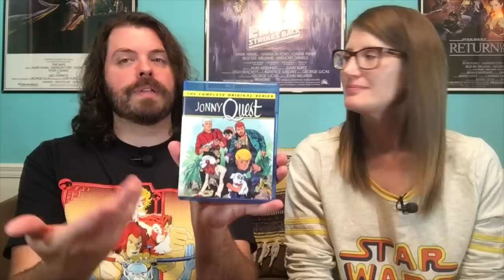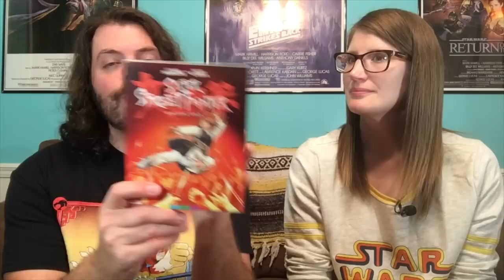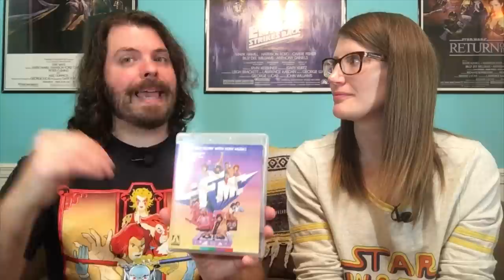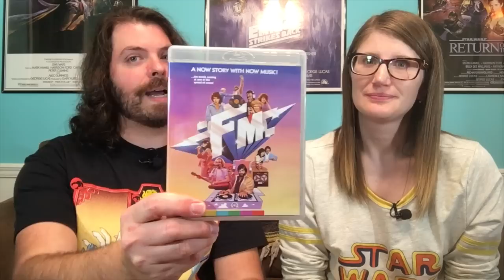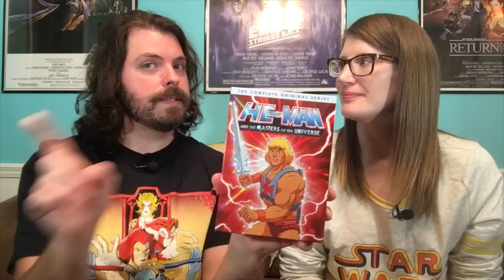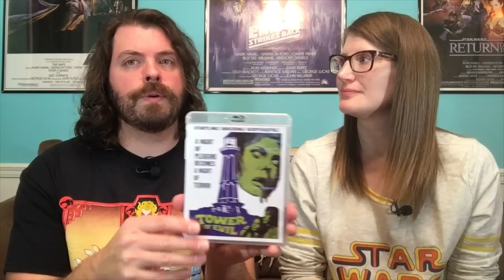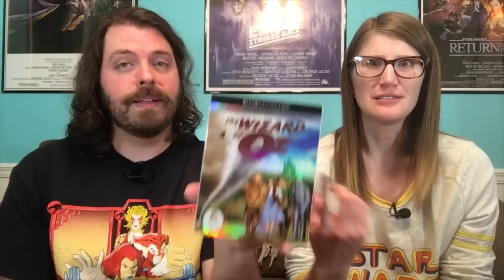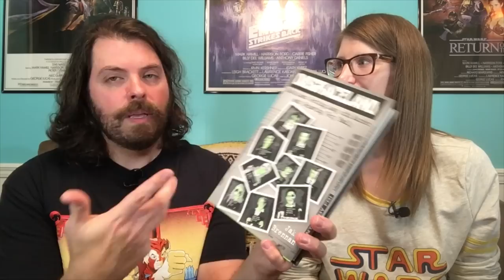Favorite Blu-rays of 2019!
In our final video of 2019, we share our favorite DVD, Blu-ray, 4K, music, and book releases of the entire year! HAPPY NEW YEAR from Cereal At Midnight!